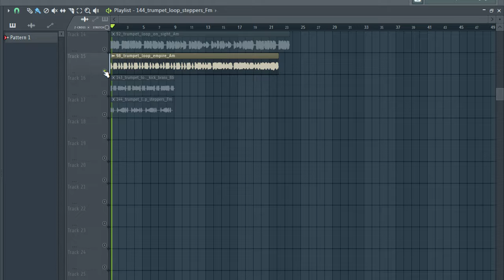[FREE] TRUMPET SAMPLE PACK/LOOP KIT (+42 Royalty Free) Samples for Drill,Hip-Hop and Trap | pt4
[FREE] TRUMPET SAMPLE PACK/LOOP KIT (+42 Royalty Free) Samples for Drill,Hip-Hop and Trap | pt4, trumpe sample pack,trumpet loop kit

samples
samples free
samples music
free samples
trumpet loops pack download
trumpet sample pack free
acoustic trumpet chords sample pack
acoustic trumpet loops sample pack
blues trumpet sample pack
best trumpet sample pack
r&b trumpetsample pack
chill trumpet sample pack
trumpet loops sample pack
punk trumpet sample pack
rock trumpet sample pack
trumpet riffs sample pack
trumpet sample packs
trumpet sample packs reddit
soul trumpet sample pack
trap trumpet sample packsad emo guitar samples,
trumpet samples for trap
trumpet samples for beats
trumpet samples for lofi
trumpet samples for rap
lil peep trumpetsamples free
acoustic trumpet samples hip hop
sad trumpet samples hip hop
old acoustic trumpet sample
bones samples,
trumpet loop kit
trumpet for trap
trumpet de trap
texture trumpet
free loop kit trap
samples
trumpet samples
trumpet
trumpe loop kit
trumpe sample pack organic
loop kit,